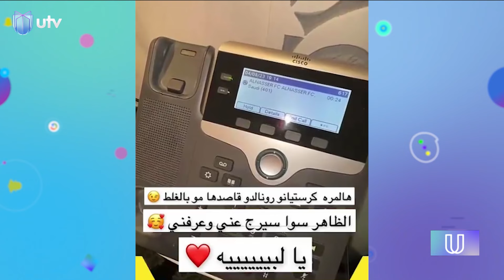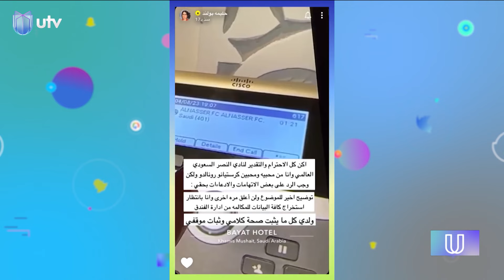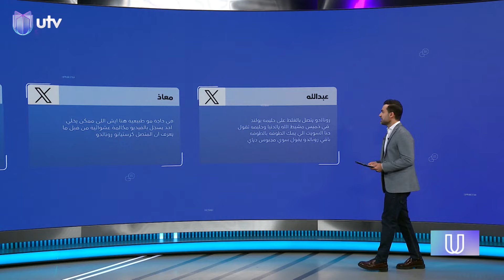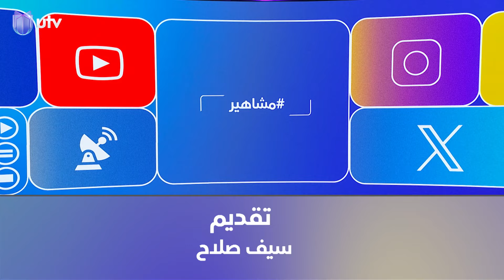شجرة وسيطرة أمنية تغضب العراقيين.. و إزلة بيت متجاوز في البصرة